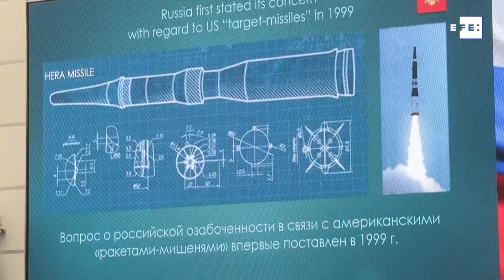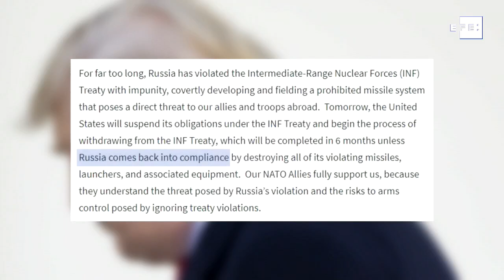EE.UU. anuncia su salida del acuerdo de desarme nuclear con Rusia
Washington (EE.UU.), 1 feb (EFE/EPA).- (Imagen: Greg Miller) Estados Unidos suspenderá este sábado su participación en el tratado INF con Rusia, el primer acuerdo de desarme sellado durante la Guerra Fría por ambos países y destinado a eliminar todos los misiles nucleares y convencionales de rango corto y medio.

Edición: Marta Caparrós.